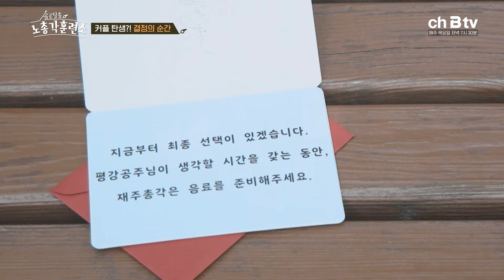소개팅 중 도망가버린 소개팅녀... 분명 분위기 좋았는데 소개팅녀가 도망간 이유는?! | 노총각훈련소 3회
솔로탈출! 노총각훈련소 3회 ch B tv 10월 26일 방송

"설마 가신거예요?"
커피 사러 갔다오니 도망가버린 소개팅녀?!
노총각 훈련소의 첫 번째 소개팅! 재주총각의 운명은...?!

분명 소개팅 분위기 좋았는데 소개팅녀가 도망간 이유는?!
여자의 웃음을 진짜 웃음으로 믿으면 안되는 이유ㅠㅠ

[솔로탈출! 노총각훈련소] 매주 목요일 저녁 7시 30분🪩